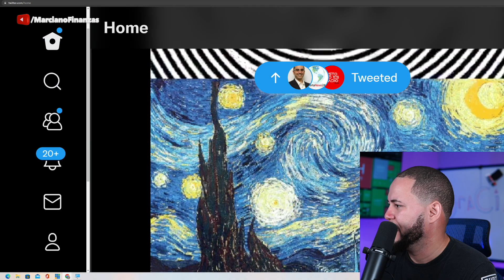ASI TE ENGAÑAN A TODOS.